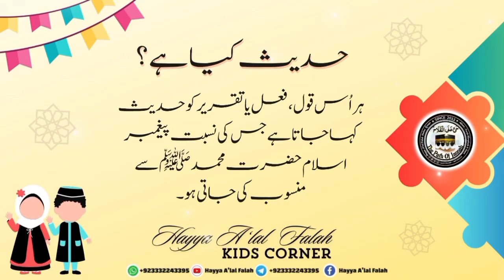Aj ki Hadees